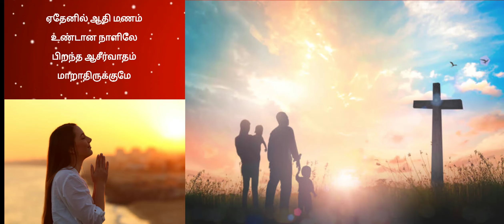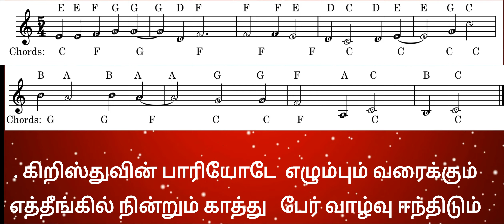EDENIL AADI MANAM,,,,,,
Edenil Adi Manam,,,,, C   Major,,,,chords:  C  F  G   C,,,,,,,,